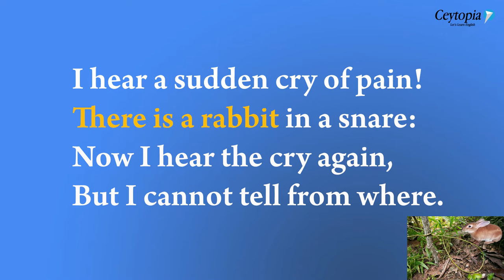The Snare Poem By James Stephens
The Snare,   by James Stephens , Poem
The Snare by James Stephens relates a simple story. It is a simple poem with simple words but very effective in bringing out the intended message.

The Snare is a narrative poem. What is special in this narration is that the narrator simply narrates how he imagines the situation of the poor rabbit in a snare.

The poem is all about the narrator’s sentiments about the pathetic plight of the innocent rabbit. The reader is able to feel the distress the narrator is in and thereby empathize with the rabbit in the snare.
The Snare Poem By James Stephens - Stanza wise Explanation and Analysis